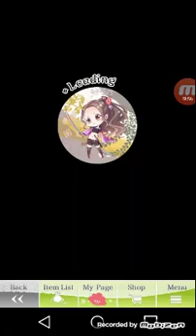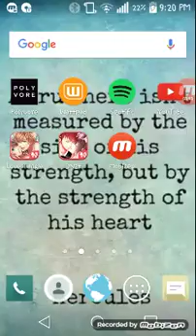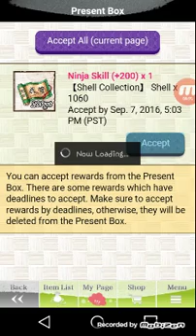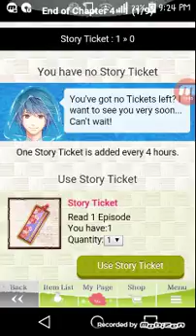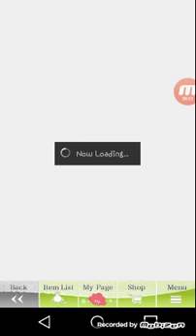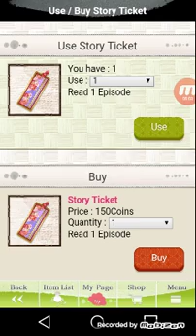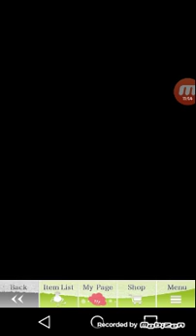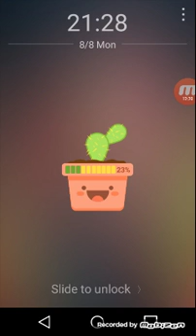Destiny Ninja ep 10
Yah sub and comment